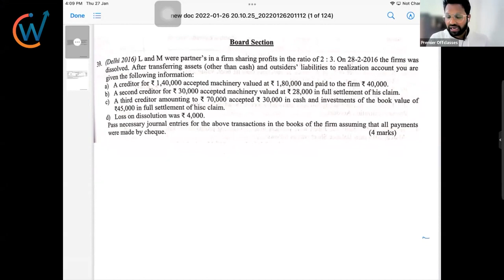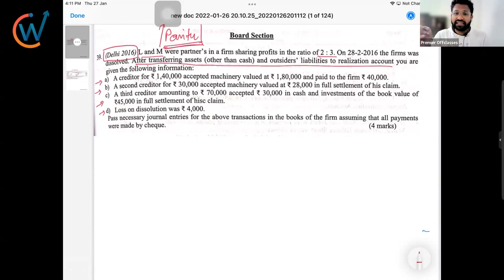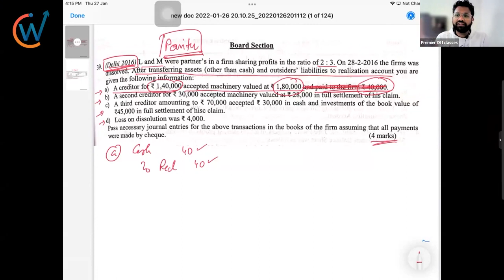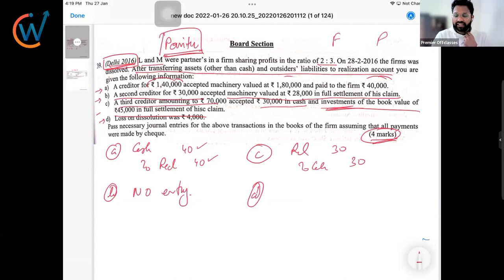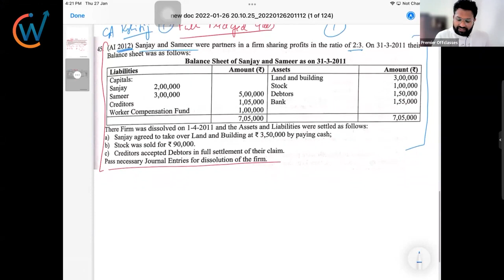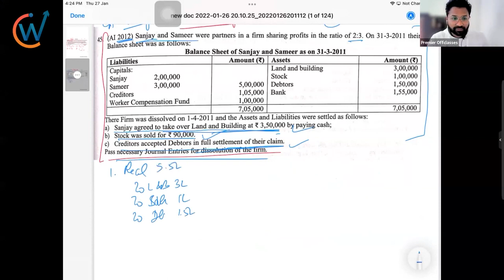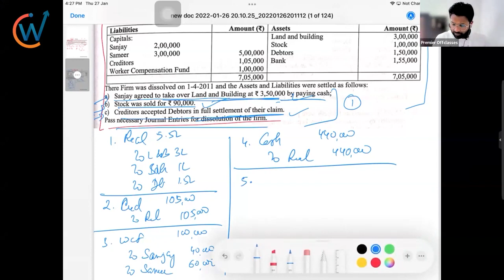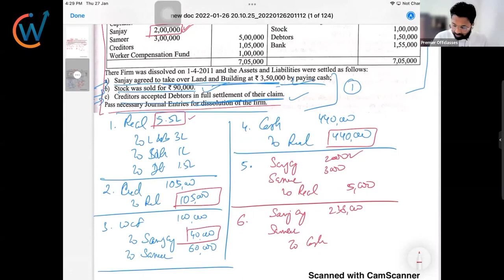85. Dissolution- Journal | Class-XII | Video-85